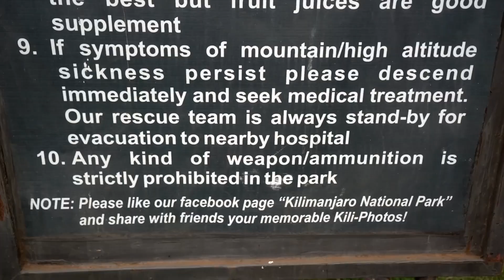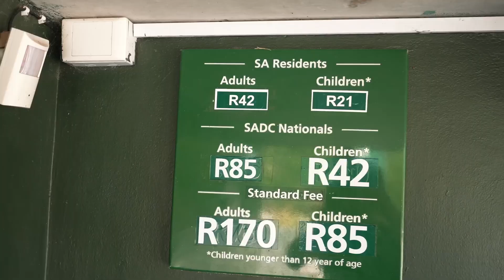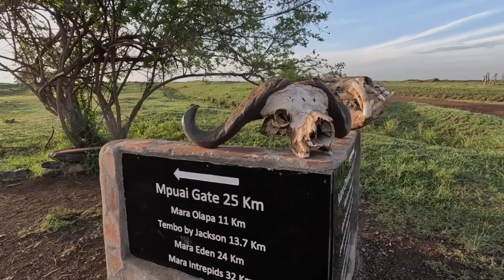Discover the Top 10 African Tourist Destinations You Must Visit.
In this video, we're taking you on an exciting journey across the beautiful continent of Africa. From breathtaking landscapes to vibrant cities, Africa has it all. Join us as we discover the top 10 African tourist destinations you must visit. Whether you're an adventurer, a history buff, or simply looking for your next vacation spot, this video has something for everyone!

Timestamps:
0:00 - Introduction
0:26 - Victoria Falls, Zimbabwe/Zambia
1:20 - Mount Kilimanjaro, Tanzania
2:19 - Pyramids of Giza, Egypt
3:13 - Serengeti National Park, Tanzania
4:13 - Cape Town, South Africa
5:07 - Maasai Mara, Kenya
6:02 - Marrakech, Morocco
7:03 - Zanzibar, Tanzania
8:05 - Kruger National Park, South Africa
8:59 - The Great Zimbabwe Ruins, Zimbabwe
9:55 - Conclusion

Highlights:

Victoria Falls - Experience the awe-inspiring power and beauty of one of the largest waterfalls in the world.
Mount Kilimanjaro - Take on the challenge of climbing Africa's highest peak.
Pyramids of Giza - Explore the ancient wonders of Egypt's iconic pyramids.
Serengeti National Park - Witness the incredible wildlife and the Great Migration.
Cape Town - Discover South Africa's coastal gem's vibrant culture and stunning landscapes.
Maasai Mara - Enjoy an authentic safari experience in Kenya's famous wildlife reserve.
Marrakech - Immerse yourself in the rich culture and history of Morocco's 'Red City.'
Zanzibar - Relax on pristine beaches and explore the historic Stone Town.
Kruger National Park - Embark on an unforgettable safari adventure in South Africa's largest game reserve.
The Great Zimbabwe Ruins - Step back in time to the ancient city of the Shona people.